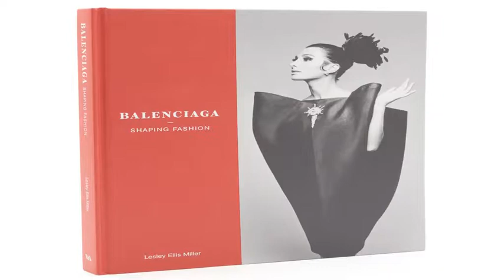Women's Floral Kimono Cover Up